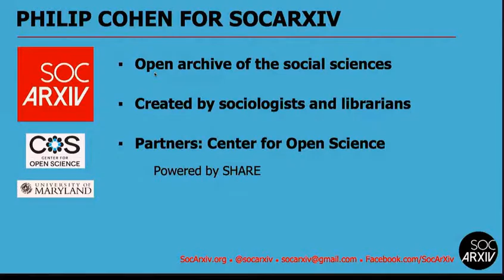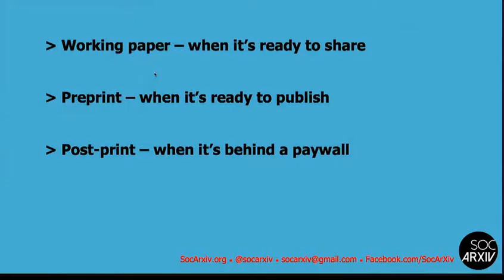Philip Cohen for SocArXiv at OpenCon2016